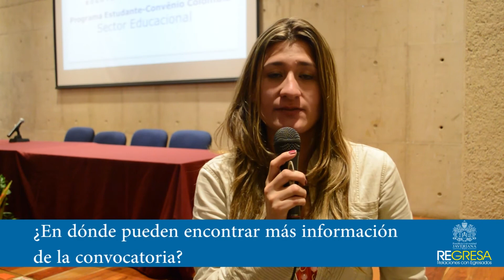Charla estudios de posgrado en Brasil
Si estás interesado en realizar estudios de Posgrado en Brasil, esta información te interesa.